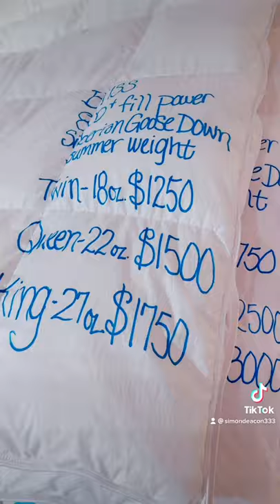A Tour Of ABC Carpet & Home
I LOVE ABC Carpet & Home. So many beautifully crafted items. You just have to train your eyes to never look at the price tags. 😎